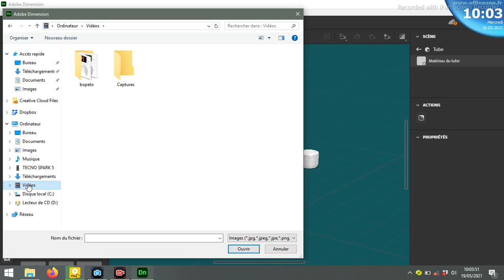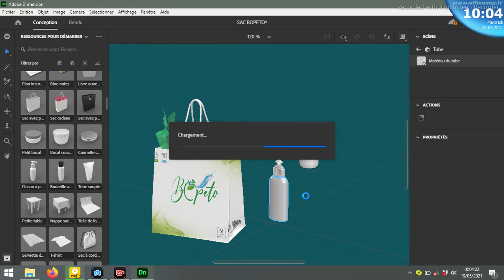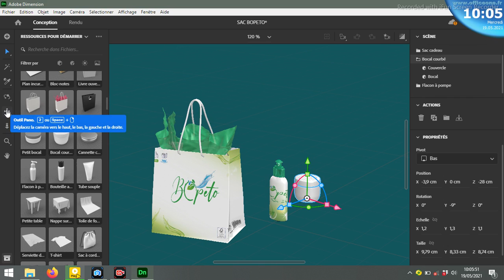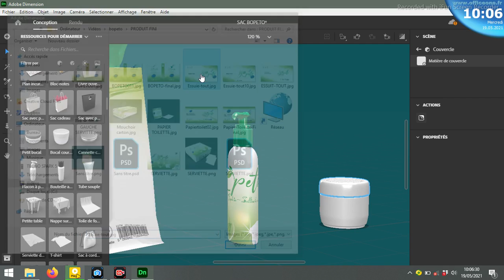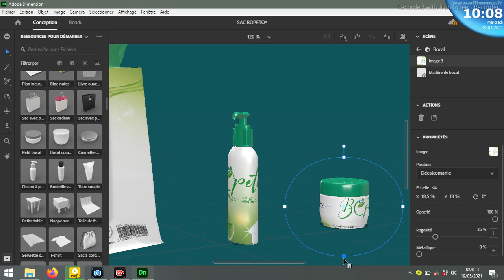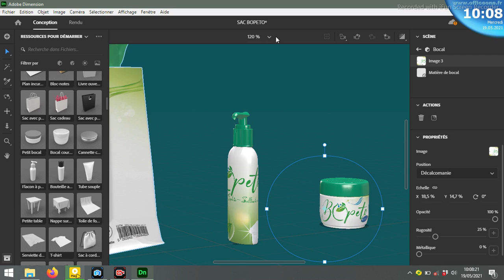Un packaging 3D avec Adobe Dimension pour attirer l’attention.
Un design de packaging plus vrai que nature

Allez plus loin avec vos designs de packaging, grâce à Dimension. Concevez en 3D, élaborez des maquettes de produits, et développez facilement des visualisations de marques.

Misez sur la 3D pour attirer l’attention.

Concevez les emballages de vos produits dans Dimension afin qu’ils sortent du lot dans les rayons. En quelques étapes, vous obtenez des rendus impressionnants.